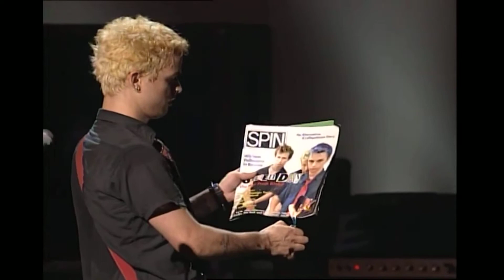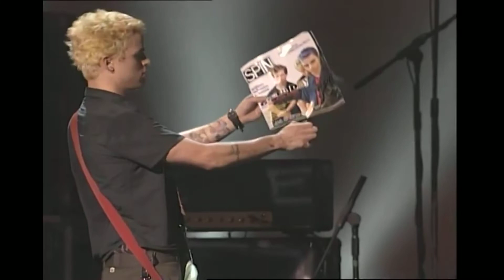Green Day - Jaded in Chicago [Uncensored] (Best Audio Mix)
I know multiple people have re-posted it, but this is the best quality audio as I mastered on my system (I've been mixing and producing music for 20 years), brought up the overall sound with a Waves CLA76 & and played with the highs and lows on the SSL channel strip from Plugin Alliance. Let me know what you think.
If you want the remastered version on CD (Awesome artwork and affordable)

Recorded live at the Aragon ballroom, Chicago, 10th of November, 1994

This show also makes up the live bootleg known as "Spitting" made by KTS (
Kiss The Stone). It was annoying though because they used the censored audio. This recording was posted by the youtube account "Jeremy Schaftel" this is the first time it has seen the light of day in it's original form. I remember watching this back when it came out.